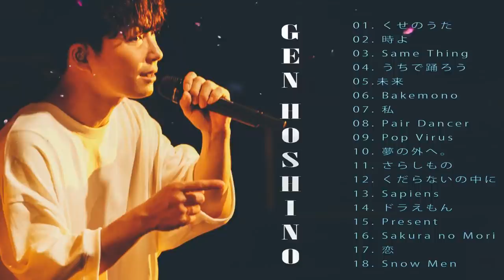GEN HOSHINO ❤🧡💛 TOP Hit Medley 2021 GEN HOSHINO ベストヒットメドレー 2021